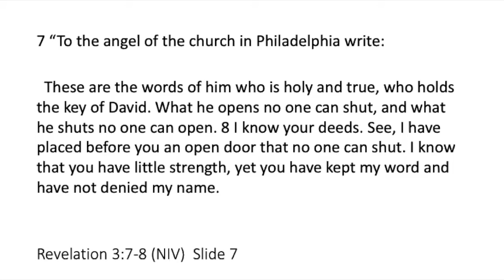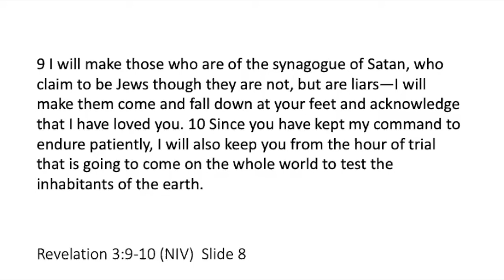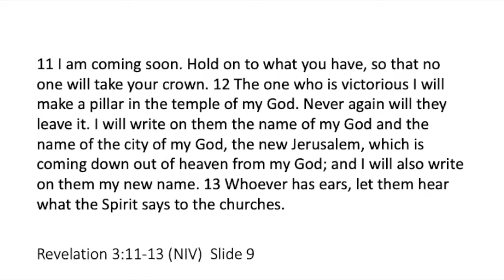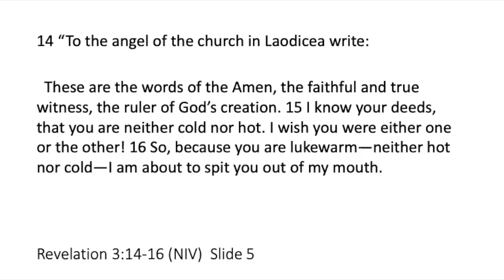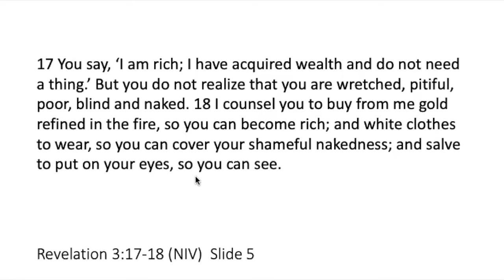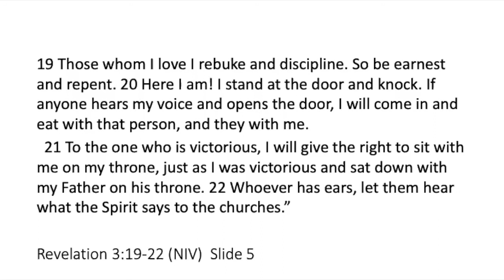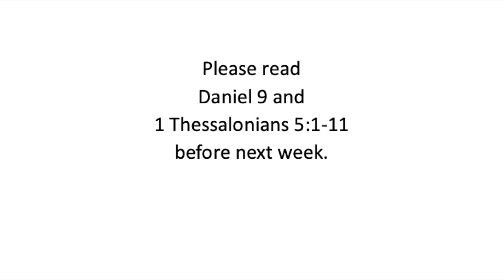Week 8 of Revelation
Week 8 of Community Christian Church's study of Revelation.